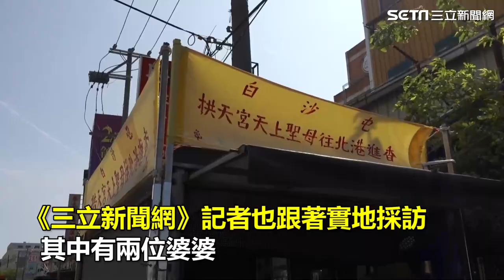獨家／82歲婆婆為白沙屯媽祖奉茶22年原因曝！桃機地勤號召20人幫忙煮｜三立娛樂星聞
★訂閱【女孩要幹嘛】甜寵浪漫戲劇看到飽